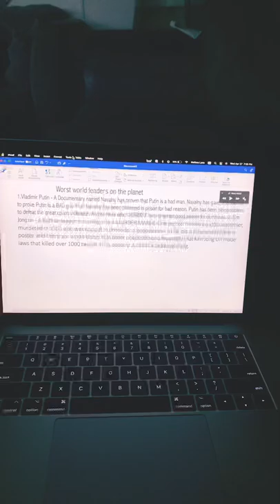computer screen reader Super fast voice bad world leaders documentary super. ￼